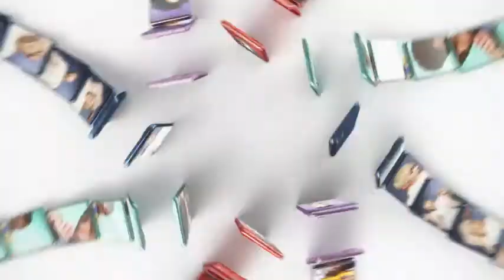Samsung Galaxy S20 FE 5G | Factory Unlocked Android Cell Phone | 128 GB | US Version Smartphone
Pro-Grade Camera: The new Samsung Galaxy S20 FE mobile phone features high-powered pro lenses for beautiful portraits, stunning landscapes and crisp close-ups in any light with its 3X optical zoom
30X Space Zoom: Whether you want your cellphone to zoom in close from afar or magnify details of something nearby, 30X Space Zoom gives you the power to get closer
Night Mode: Capture crisp images and vibrant video with Night Mode and create high-quality content in low light — no flash required with this smartphone
Single-Take AI: One tap of the screen captures multiple images and video all at once; Lenses, effects and filters capture the best of every moment, every time
Power of 5G: Get next-level power for everything you love to do with Samsung Galaxy 5G; More sharing, more gaming, more experiences and never misS a beat
samsungs20ultra zoom test,
samsungs20price in pakistan,
samsungs20ultra unboxing,
samsungs20fe unboxing,
samsung s20ultra price in pakistan,
samsungs20ultra pubg test,
samsungs20ultra camera test,
samsungs20all colors,
samsungs20app lock setting,
samsungs20and s20 fe comparison,
# samsungs20ultra,
samsungs20bts edition price,
samsungs20blue unboxing,
samsungs20black unboxing,
samsungs20b purple,
samsungs20camera test,
samsungs20camera review,
samsungs20camera test zoom,
samsungs20usb c,
samsungs20default ringtone,
samsungs20Dual sim,
samsungs20 dave lee,
samsungs20dual whatsapp,
samsungs20download mode,
samsungs20 capture d'écran,
samsungs20prova d'água,
samsungs20ultra prova d'agua,
samsung s20edge unboxing,
samsunG galaxys20e,
samsungs20fe pubg